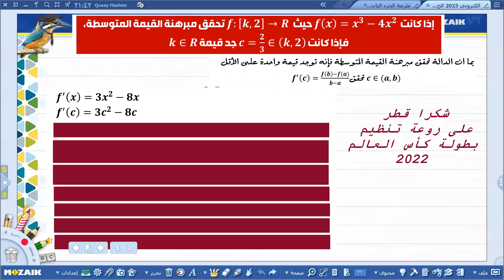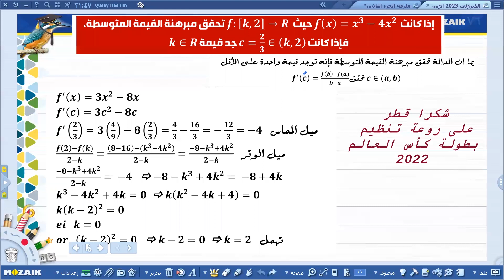هديتي الى دولة قطر ...